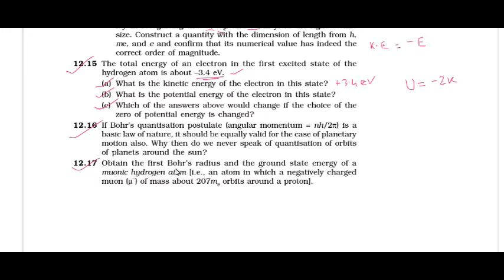atoms class 12 ncert solution in hindi | class 12 physics atoms ncert solution 5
atoms class 12,
atoms class 12 in hindi,
atoms class 12 in hindi ncert,
atoms class 12 in hindi notes,
atoms class 12 numericals in hindi,
atoms class 12 hindi medium,
atoms class 12 ncert solutions,
atoms class 12 ncert solutions in hindi,
atoms class 12 ncert,
atoms class 12 ncert in hindi,
atoms class 12 ncert notes,
atoms class 12 cbse,
atoms class 12 cbse board,
atoms class 12 cbse notes
atoms class 12 cbse questions,
atoms class 12 in hindi cbse,
atoms class 12 notes,
atoms class 12 experience tutor,
atoms class 12 physics,
atoms 12th ncert,
atoms physics class 12,
atoms physics class 12 in hindi,
atoms physics in hindi,
atoms physics classs 12 notes,
atoms class 12th physics,
atoms cbse class 12,
atoms cbse,
atoms cbse questions,
atoms cbse notes,
atoms ncert solutions,
atoms ncert class 12,
atoms ncert examples,
atoms ncert book,
atoms ncert questions,
class 12 atoms,
class 12 atoms physics,
class 12 atoms notes,
class 12 atoms numericals,
class 12 atoms ncert solutions,
class 12 physics atoms,
class 12 physics atoms ncert solutions,
class 12 physics atoms in hindi,
class 12 physics atoms notes,
class 12 physics atoms important questions,
physics atoms,
physics atoms iit jee,
physics atoms in hindi,
physics atoms notes,
physics atoms class 12,
physics atoms cbse class 12,
physics class 12 chapter 9,
physics atoms class 12th,
physics atoms class 12 notes,
physics chapter atoms class 12,
physics class 12 atoms,
physics class 12 atoms in hindi,
physics class 12 atoms notes,
physics class 12 chapter atoms,
ncert atoms,
ncert atoms solutions,
ncert atoms in hindi ncert,
ncert class 12 physics atoms,
atoms by experience tutor,